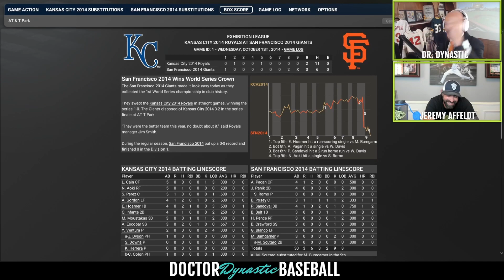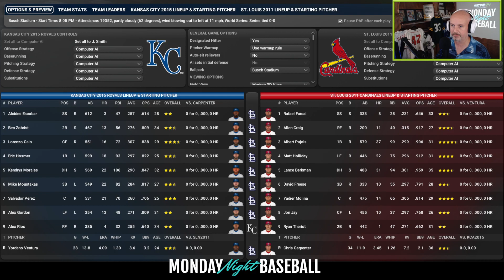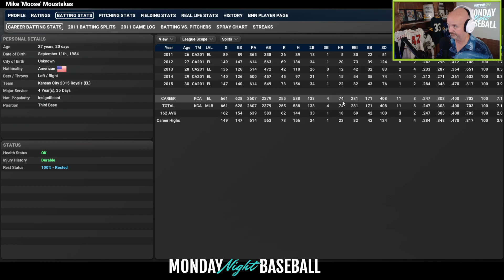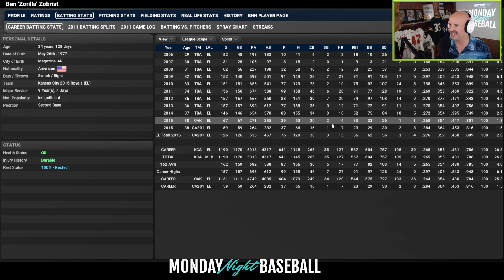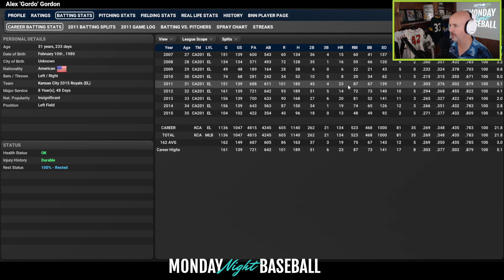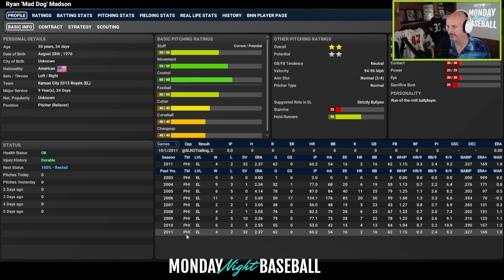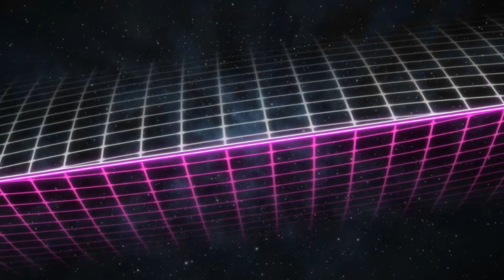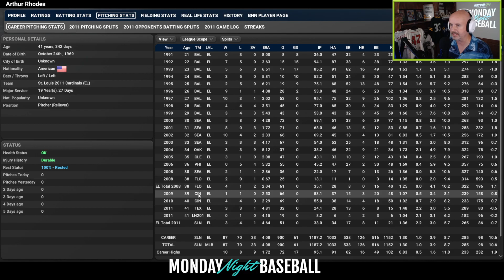OOTP Monday Night Baseball with Dr Dynastic Ep 6 -Show-Me Showdown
Dr Dynastic heads to Missouri for a one-of-a-kind battle between the 2015 World Series champion Kansas City Royals and the 2011 World Series Champion St. Louis Cardinals!